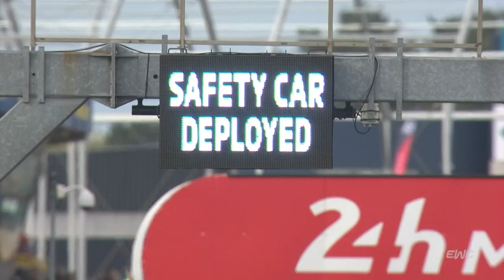24 Heures Motos 2023 - Highlights race recap